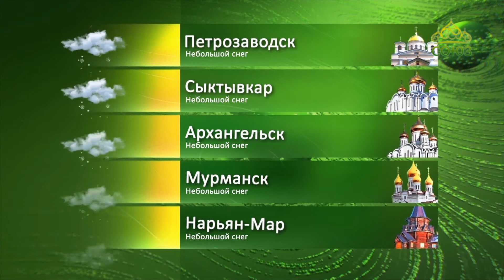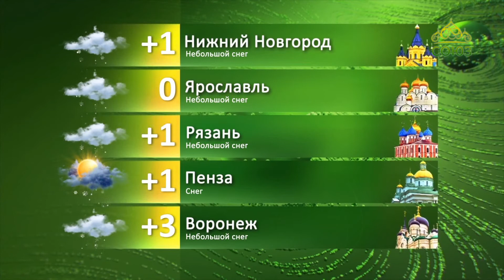Прогноз погоды. 23 января 2020